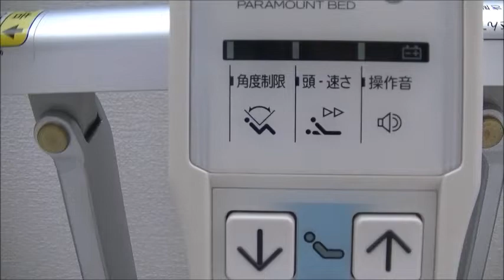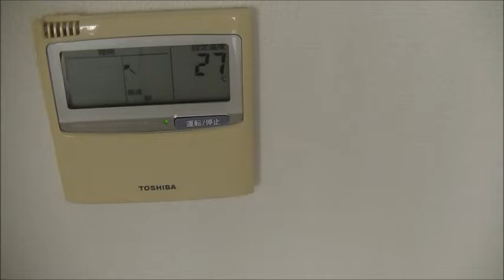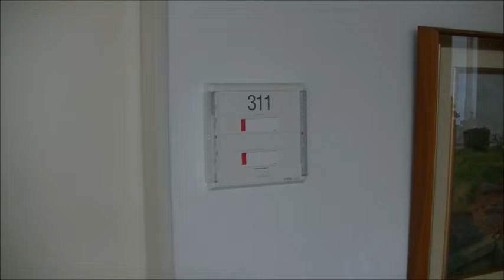３１０・３１１号室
江戸川区二本松眼科病院３１０・３１１号室です